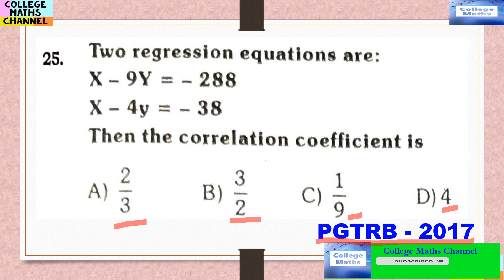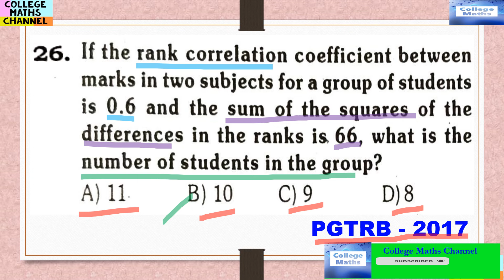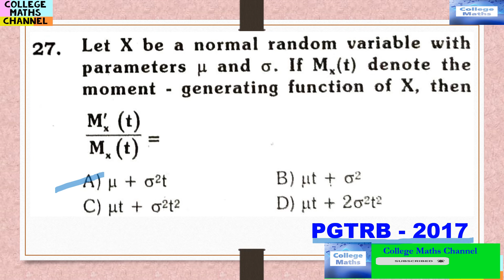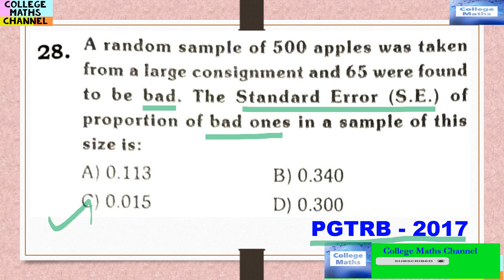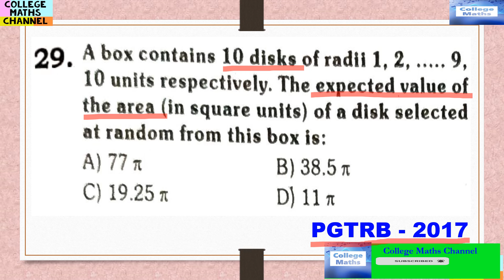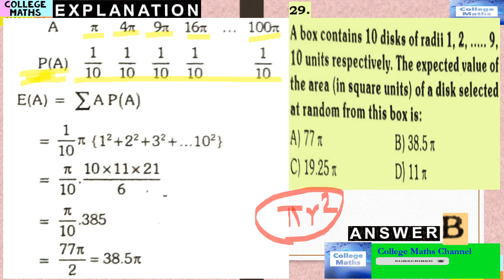TNSET MATHS-27-TNSET exam-CSIR NET MATHS-Probability-statistics-Part 5-SOLVED QUESTION PAPER-PGTRB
TNSET MATHS-27-TNSET exam-CSIRNETMATHS-Probability - statistics--Part 5-SOLVEDQUESTION PAPER-PGTRB-COLLEGETRB-TNSET MATHS-TNSET Exam-CSIR NET MATHS-LINEAR ALGEBRA-VECTOR SPACE-PART2-SOLVED QUESTION PAPERS-PGTRB-COLLEGE TRB-Reference Books- tn set exam maths-csir net exam-syllabus Mathematics-pgtrb maths-college trb maths-All units-Subjectwise-Algebra-Linear Algebra-Real Analysis-Complex Analysis-Linear integral equations -Calculus of variations-IECV-ODE-PDE-Ordinary differential equations-Partial Differential Equations-Topology-Functional Analysis-Differential Geometry-probability and statistics-Numerical methods-Numerical Analysis-Operations Research-Optimization techniques-Text books